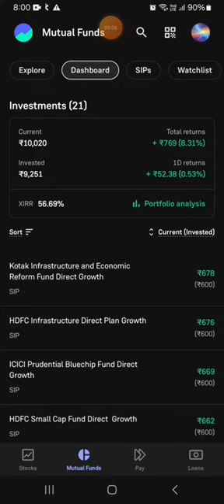freedom Portfolio review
How to create wealth from Mutual Fund SIP and stock market  with small capital. Investment for wealth is a educational channel where you can learn about stock market & Mutual Fund.

Quant small cap fund direct plan review Smallcap 250 index financial freedom investing for beginners axis small cap fund direct growth review nippon india small cap fund Tata small cap fund direct growth review quant mutual fund # smallcap 250 index fund Portfolio review Best mutual funds for 2024 mutual funds for beginners mutual funds investment Which sip is best to invest in 2024 The investment environment personal finance